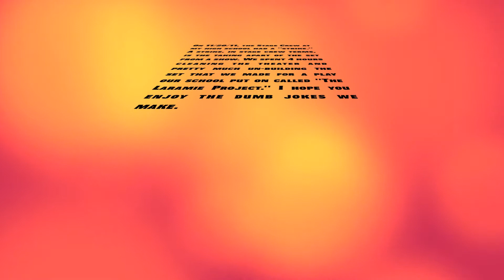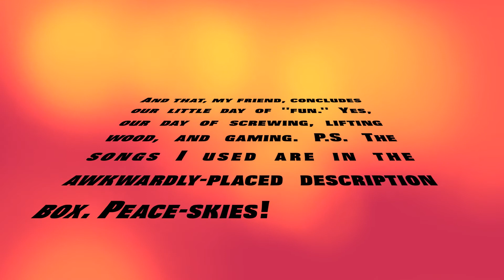Screwing, Hammering, and Gaming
stage crew strike! sorry i uploaded it so late...i was having problems with the quality! But i got it(:

People in this video (aside from myself) :

Alayna
Greg
Stephen
Jenny
Dakota
Lauren
Hallie
Jane
Daniel
Austin
Mr. Wood
Rence
Sarah
Michelle
Ellie
Julianna
Mikaylah
Nathaniel
Kyle
Jakob
Talia
Ella
Kennedy

Songs:

Everything I Ask For by The Maine
Bad Enough For You by All Time Low